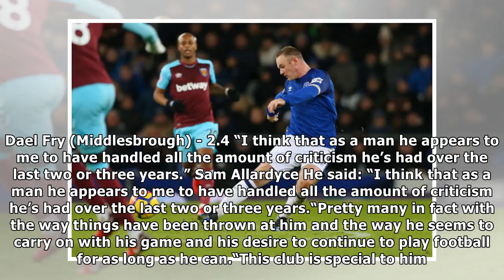Everton boss sam allardyce hails wayne rooney after stunning midweek hat-trick| NEWS TODAY TV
BIG Sam Allardyce has applauded Wayne Rooney for still standing when lesser mortals might have quit the game at the age of 32. GETTY Wayne Rooney sealed a brilliant hat-trick against West Ham with a h...